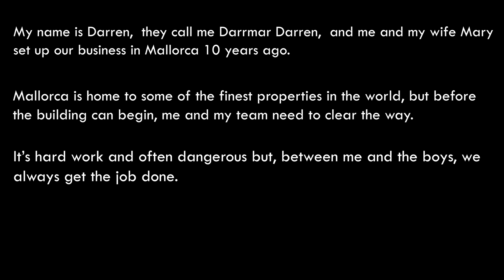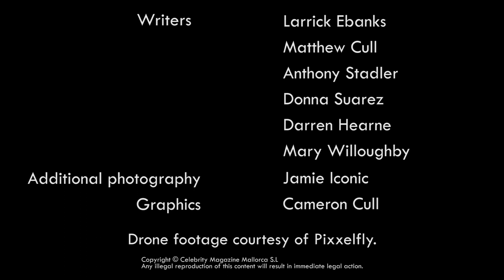The Wrecking Boys - Episode 2 'Parking Problems'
Welcome to The Wrecking Boys - Episode 2  'Parking Problems''

The boys are sent to a job in Palma, Slats and Sam face the camera for their calendar shoot...

...And what's that about Parking Problems?

*This entertainment feature includes the use of heavy machinery which is operated by trained professionals. DO NOT try this at home!

A CM Productions feature in association with Darrmar Demolition & Storage and Celebrity Magazine.

Credits:

A CM Productions film
"The Wrecking Boys"

Starring The Darrmar ‘Wrecking Boys’ and the Darrmar Dollies

Directed by Larrick Ebanks
Edited by Lauren Attawia
Executive Producers - Larrick Ebanks Anthony Stadler
Writers - Larrick Ebanks, Matthew Cull, Anthony Stadler,
Donna Suarez, Darren Hearne, Mary Willoughby.
Drone Footage - Courtesy of Pixxelfly.
Additional Photography - Jamie Iconic
Graphics - Cameron Cull.